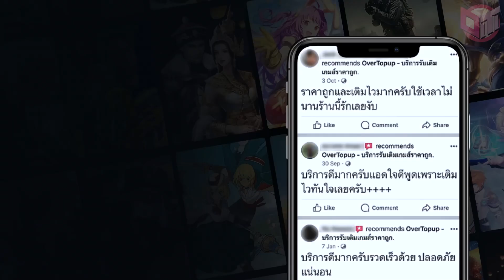ศึกแทงค์ปะทะแทงค์กับ Zac ⭐⭐⭐ ครั้งแรกของผม 😅 [Teamfight Tactics ไทย/TH] Set 10 (13.24)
พบกับกิจกรรมส่งท้ายปี ของฟรีมีในโลก🎉 อ่านรายละเอียดเพิ่มเติมได้ที่

 @Tietie TH. ​